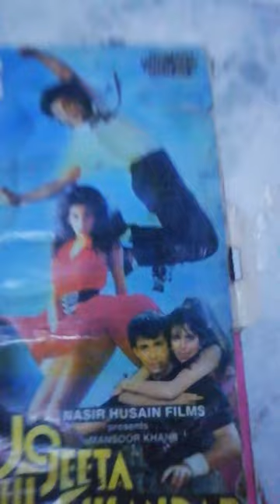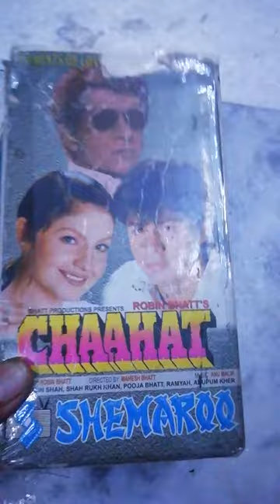Vcr vedio cassette for sale 9953369468